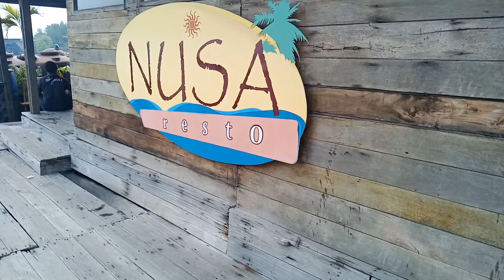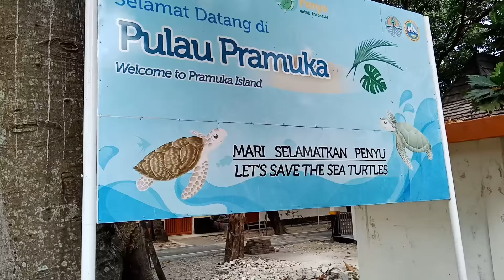Strolling Around and Diving at Pramuka Island-Kepulauan Seribu.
I made this video while I was taking my final test as an Open-Water Diver.

Thank you @scuba_hq and @jefri21 for all of the knowledge given.

As the Putra Pariwisata Nusantara - Generasi Pesona Indonesia 2018, I would like to invite you to visit this super marvelous islands.

It is selected to be one of the 10 New Bali.